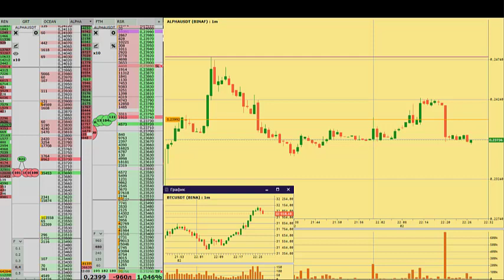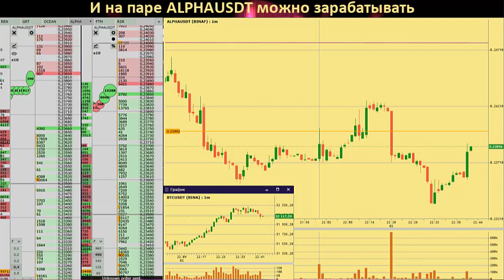И на паре ALPHAUSDT можно зарабатывать ...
Да, на паре ALPHAUSDT можно зарабатывать ... и достаточно ощутимый профит )))
Alpha Finance Lab – лаборатория, которая специализируется на исследованиях и инновациях в децентрализованном финансовом пространстве (DeFi). Основная цель – создание продуктов, которые решат текущие проблемы данной сферы и помогут пользователям максимизировать доходность при помощи децентрализованных кроссчейн-операций, стирающих границы.

ALPHA – это основной токен в среде продуктов Alpha. Используется для стейкинга, вознаграждений за ликвидность, управления и обеспечения безопасности протокола.

Плюсы:
• Инновационная кредитная платформа, сочетающая в себе все тренды DeFi.
• Кроссчейн-совместимость активов.
• Размещение платформы на Binance Smart Chain, что позволяет избежать недостатков блокчейна Ethereum.
• Токенсейл на Binance Launchpad.
• Раздача токенов за стейкинг на Launchpool.

Alpha Finance Lab планирует снять ряд ограничений, которые присутствуют сегодня в дефи-сфере. Большинство продуктов DeFi может взаимодействовать только в экосистеме Ethereum, в то время как другие блокчейн-платформы тоже растут быстрыми темпами. Чтобы уйти в первую очередь от проблемы масштабируемости, разработчики начинают осваивать для децентрализованных финансов другие цепочки.

BTC: 1PrMUwEHYjh7KWHjNHhEsGLr5kmYrbmcsV
ETH: 0xc1b1334501d04d0057a2968bd0253df66292df20